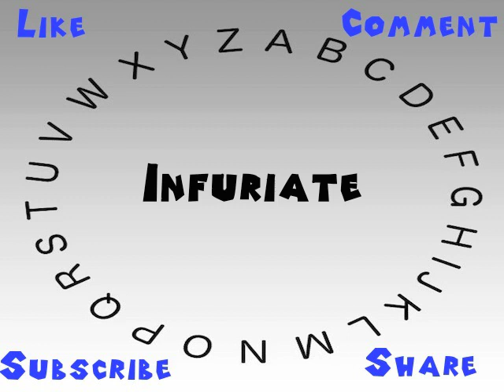How to Say or Pronounce Infuriate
This video shows you how to say or pronounce Infuriate.

How would you say Infuriate?